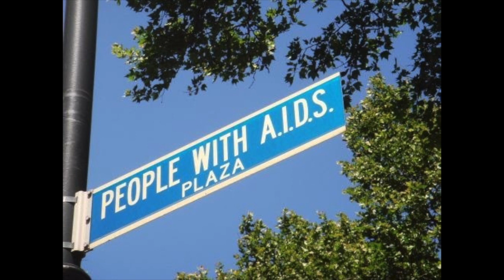West Coast Highlife Episode 21